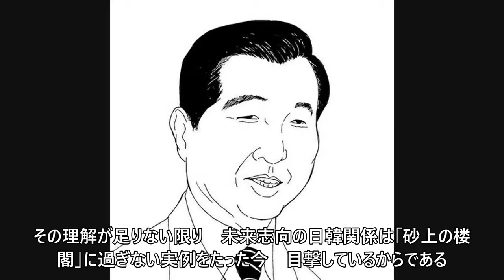‹W解説›韓国の元大統領、日本が理解すべき”法則”並みの不幸の理由 (11/11)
‹W解説›韓国の元大統領、日本が理解すべき”法則”並みの不幸の理由